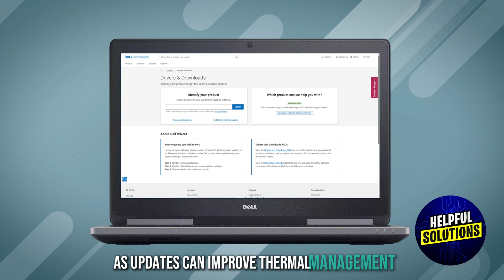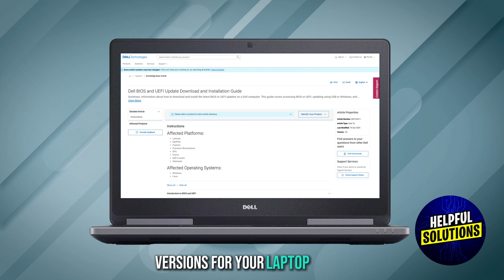How To Turn On Dell Laptop Fan (How To Control Dell Laptop Fan)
How To Turn On Dell Laptop Fan (How To Control Dell Laptop Fan). In this video tutorial I will show you how to turn on Dell Laptop fan